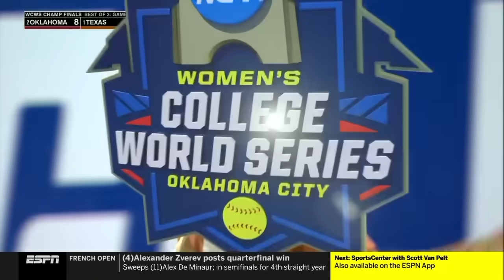Top defensive plays from the 2024 Women's College World Series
Here are the top defensive plays during the 2024 Women's College World Series. Watch the best college softball web gems from OKC here.